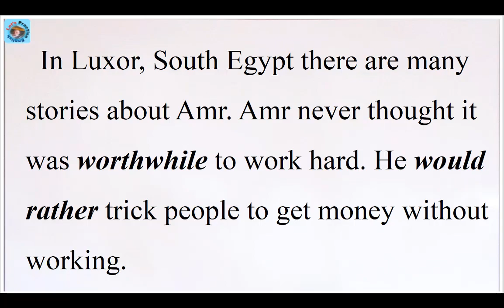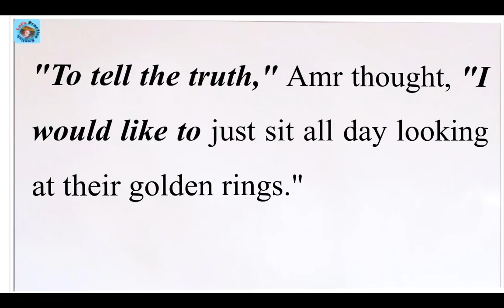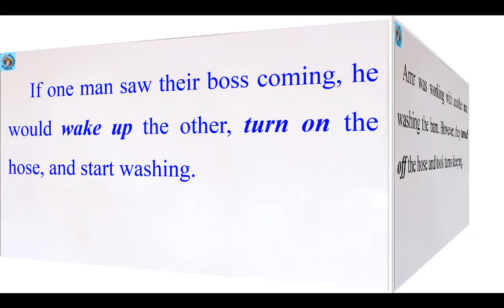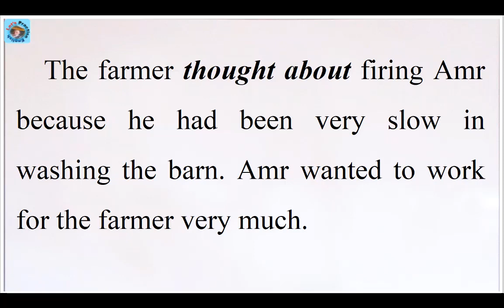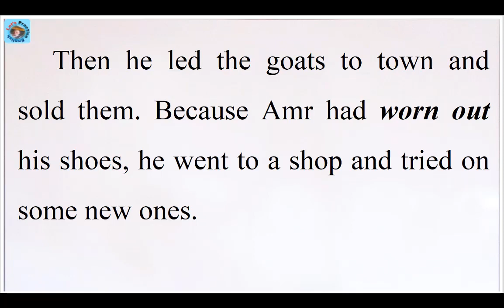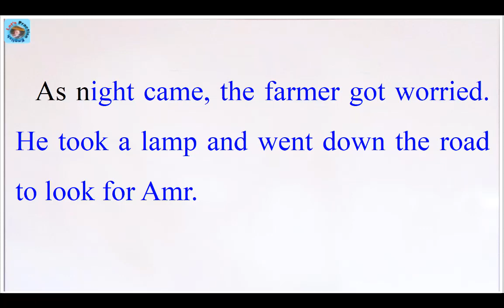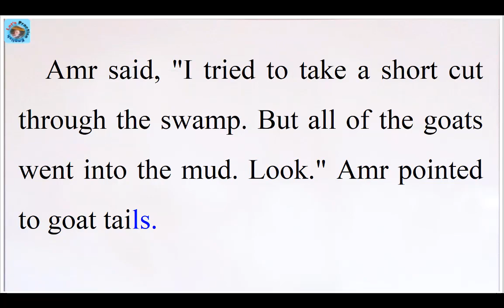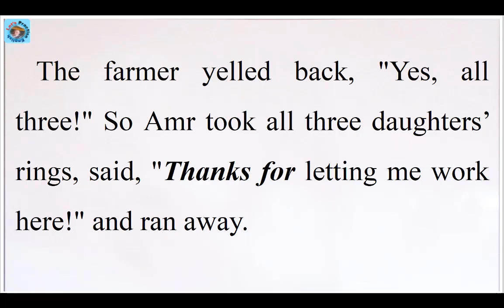The Crook Story (9) قصة النصاب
Learn Everyday Expressions from Stories
Listen and practice
تدّرب بانتظام
شاهد واستمع